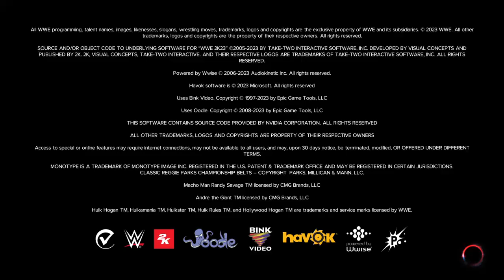WWE 2K23_Zoey Stark vs Alba Fyre !!!